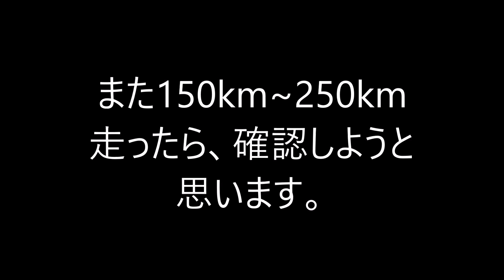ヤマルーブ ガソリン添加剤 PEAカーボンクリーナーPart 2 使用後150ｋｍのピストンヘッド確認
PEAカーボンクリーナー 投入後150ｋｍごのピストンヘッドを確認してみました。
 PEAカーボンクリーナー
こちらです
スネークカメラ